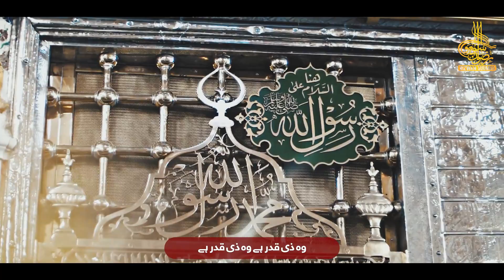Rabi ul Awal Naat | Nabi E Anwar Nabi E Athar | Heart Touching Naat | Rizwan Soomro - Nasheed Club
Presenting a heart touching Naat Sharif " in Urdu language , which is written by " MUHAMMAD BIN MUFTI BURHAN " and recited by "RIZWAN SOOMRO" with his beautiful voice, must litsen and share this video

TITLE: NABI E AKRAM NABI E ANWAR
Artist: Rizwan Soomro
Lyrics: Muhammad Bin Mufti Burhan (India)
Audio: ZAS Records
Video: Merciful Nasheed
Production: Rizwan Soomro

Nabi E Anwar Nabi Athar
Mustafa Mustafa
Humne Ankho Se Dekha Nahi Hai Magar
Unki Tasweer Sene Mein Mojood Hai

Sukhan Lagan Mein
Yaar Rahe Yarab tu mera
Khuda ko hi pukaro tum
Islamic releases
Nasheed club naat
Peace studio
Rizwan Soomro Naat

Lyrics 📝

نبیِ انور نبیِ اطہر وہ شاہِ امت ہمارے رہبر
نبیِ اعظم نبیِ اکرم عظیم ہستی ہمارے سرور

نبی قمر ہے نبی ثمر ہے
محبتوں کا نبی شجر ہے
غنی علی کا بھی جو سسر ہے
مدینہ جس کا حسین گھر ہے
پسینہ جس کا تو خوشبو تر ہے
ہاں اس بشر پر ہمیں فخر ہے
اسی محمد پہ ہر نظر ہے
وہ ذی قدر ہے وہ ذی قدر ہے

خدا کی رحمت خدا کی نعمت
خدا نے جس کی بتائی عظمت
ہے ایسی رفعت خدا سے قربت
ہے علمِ وسعت وہ قیمتی دولت
نبی کی سیرت نبی کی صورت
نبی کی مدحت نبی سے الفت

نبی کا روضہ ہے مثلِ جنت
اسی سے دل میں سکون و راحت
میری ہے چاہت کہ ہو زیارت
ہر ایک سنت کی ہو اطاعت
ہر ایک انساں کو دی ہے دعوت
یہ دین کی جس نے کی وضاحت

وہی کریں گے میری شفاعت
وہاں ملیں گی مجھے بشارت
یہ ہے حقیقت نہیں کہاوت
ہوی تھی مکہ میں جب ولادت
تو مشرکوں کی ہوی نکارت
ہوی تھی محسوس تب فراحت
نبی کی ظاہر ہوئی کرامت
نبی کی دیکھو ذرا سخاوت
نبی کی دیکھو ذرا صداقت
نبی کے صدقے ملی ہدایت
یہ نعت خوانی میری سعادت

نبی حسیں ہے وہ روشنی ہے
وہ مہ جبیں ہے وہ ہاشمی ہے
وہ دل بریں ہے وہ دل لگی ہے
وہ دل نشیں ہے وہ دلکشی ہے
  میری یقینا وہ زندگی ہے

نبی کا چرچہ رہوں گا کرتا
نبی کا نغمہ رہوں گا پڑھتا
نبی کی صورت رہوں گا تکتا
سبھی کو دعوت رہوں گا دیتا
یہی (محمد) رہوں گا کہتا
نبی کی باتیں رہوں گا سنتا
نبی کی نعتیں رہوں گا لکھتا

🔻Note :
If we have mistakenly uploaded any copyright material, please message us and we will take it down immediately. thanks